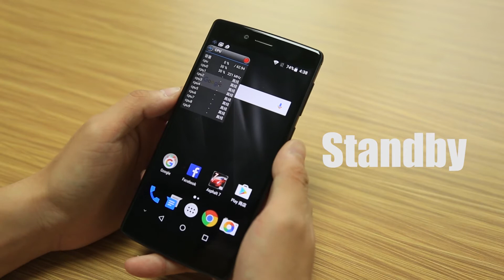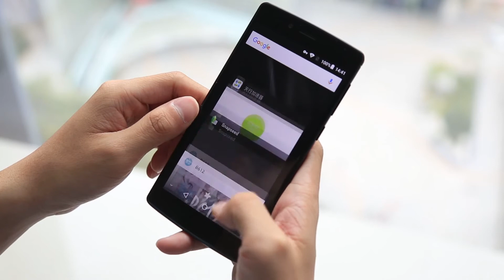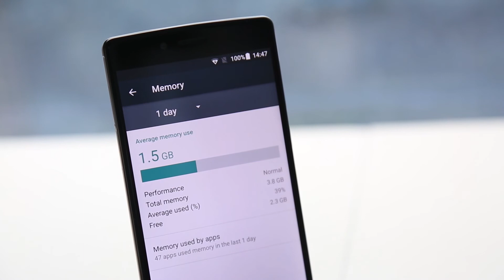Vernee Apollo X 4G Phablet Android 6.0 5.5 inch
Main Features:
Vernee Apollo X 4G Phablet Android 6.0 5.5 inch Helio X20 Deca Core 2.3GHz 4GB RAM 64GB ROM 13.0MP Rear Camera Type-C Full Metal Body Fingerprint Scanner
Display: 5.5 inch, 1920 x 1080 Pixel Corning Gorilla Glass 3 screen with Sharp IGZO technology, 95% NTSC gamut, 450 nits maximum brightness and 1000:1 contrast, 50% more effeciency, eye-protection mode
CPU: Helio X20 ( MTK6797 ) Deca Core 2.3GHz
System: Android 6.0 ( VERNEE VOS )
RAM + ROM: 4GB RAM + 64GB ROM
Camera: 5.0MP front camera with SAMSUNG S5K5E2 + 13.0MP back camera with SONY IMX258
Sensor: Ambient Light Sensor, E-Compass, Gravity Sensor, Gyroscope, Hall Sensor, Proximity Sensor, Fingerprint Scanner
SIM Card: dual SIM dual standby. Micro SIM + Nano SIM
Feature: GPS
Bluetooth: 4.0
Network:
2G: GSM 850/900/1800/1900MHz
3G: WCDMA 900/2100MHz
4G: FDD-LTE 800/1800/2100/2600MHz